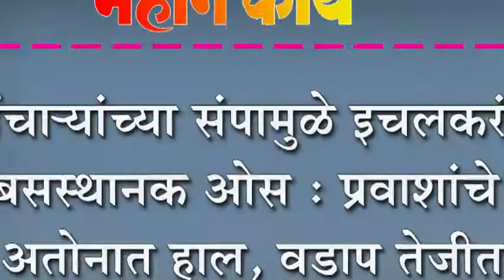कर्मचा-यांच्या संपामुळे इचलकरंजी बसस्थानक ओस : प्रवाशांचे अतोनात हाल, वडाप तेजीत